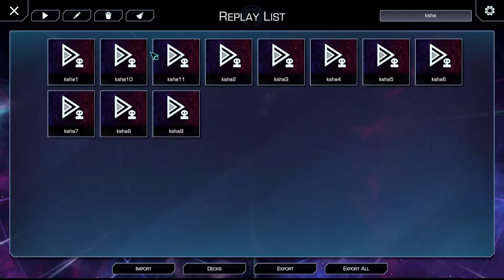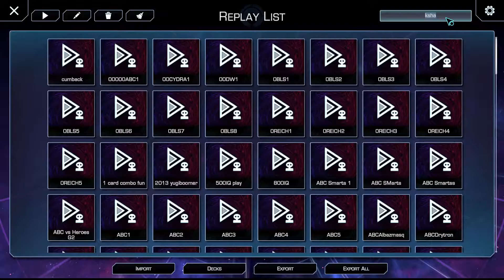NEW KSHATRI-LA SUPPORT Deck Profile - Banish FD FOR DAYS !